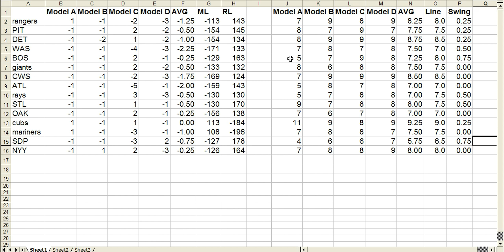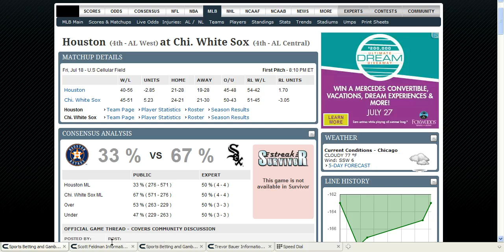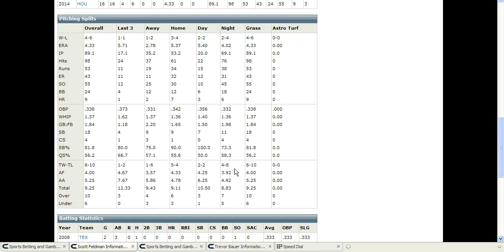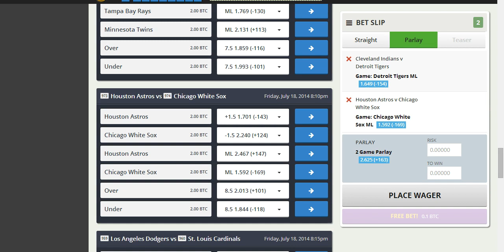MLB Handicapping 7/18